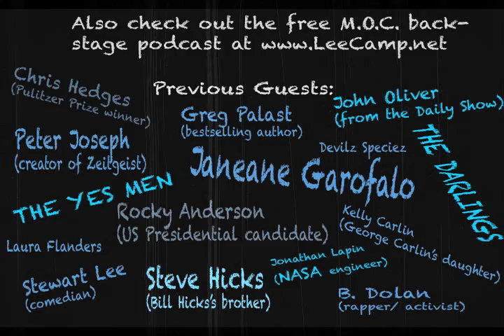"15 Crucial Facts NEVER Heard On The Mainstream Media" - MOC #141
The mainstream corporate-owned media is now essentially a rotting corpse. Welcome to the funeral. [more at LeeCamp.net]